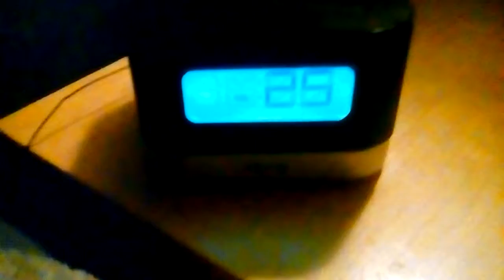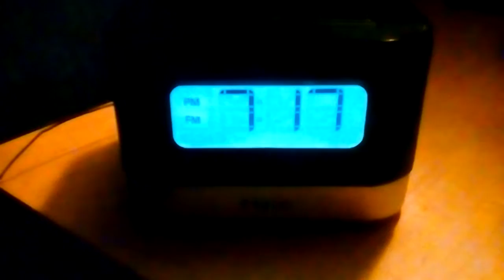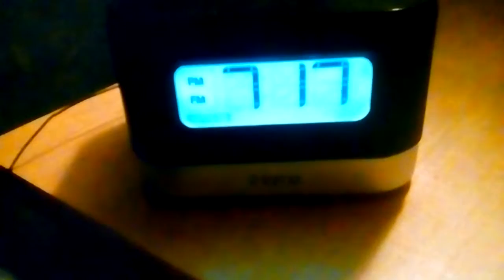January 4, 2018(1)